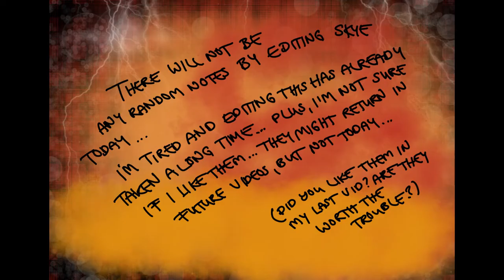Amateur Hair Dying Session with Skye :D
Well, hello there :D

My name is Skye and I will be your (can we even call it that?) entertainment today.